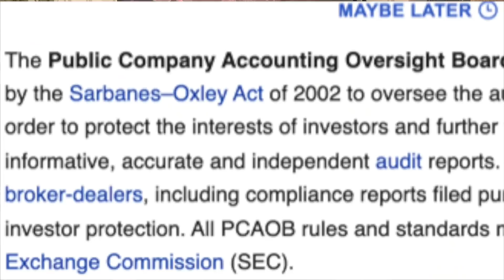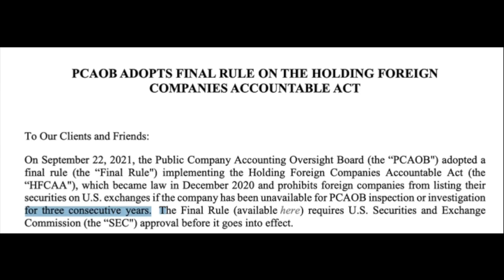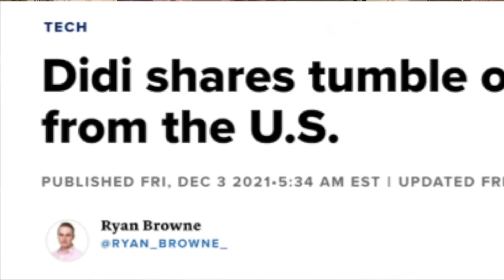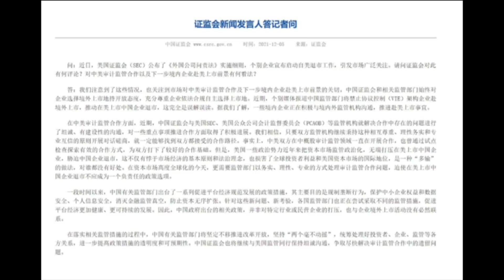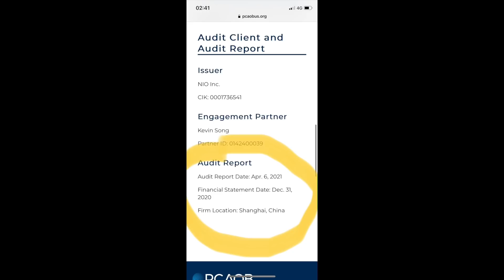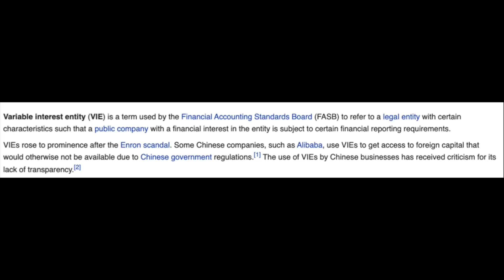Všetko čo potrebuješ vediet ak investuješ do Čínskych spoločností | NIO, ALIBABA, TENSCENT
Máme tu dost negativity ohladom čínskych spoločností a v dnešnom videu si povieme všetko dôležité, čo musíme vediet ak investujeme alebo chceme investovat do Čínskych spoločností.